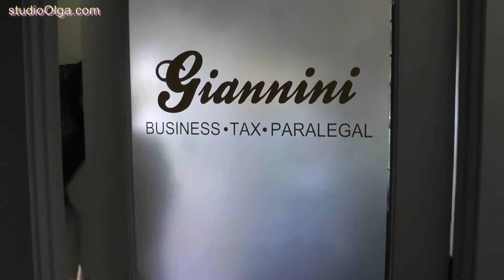Rossana Giannini. Giannini Business Tax Paralegal. Circle of Women. People of Monterey Bay.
Giannini Business Tax Paralegal. Circle of Women. StudioOlga.com